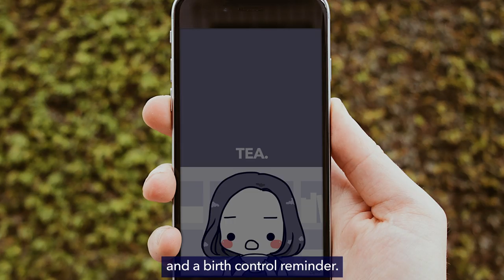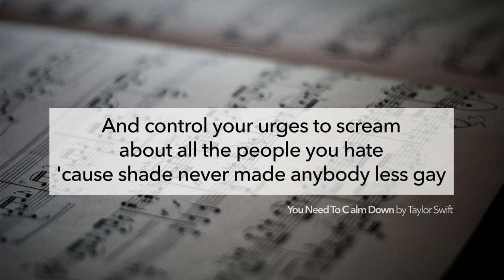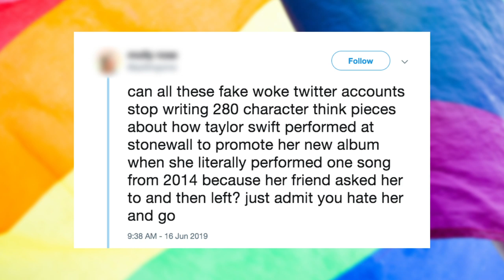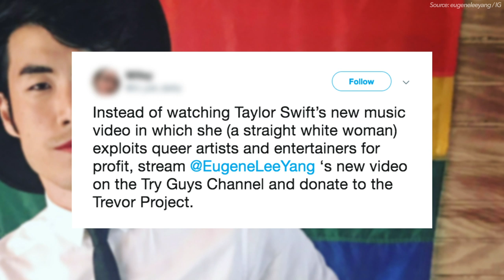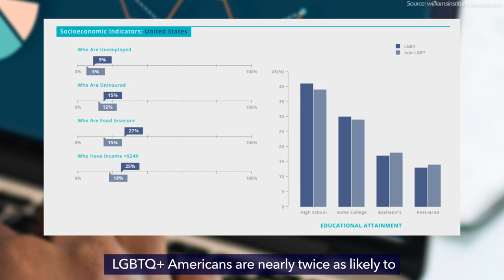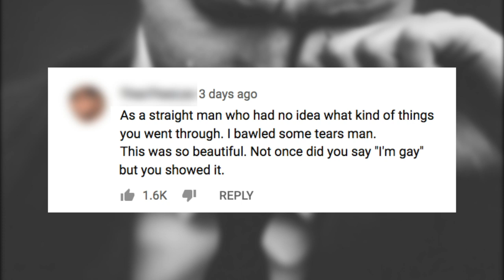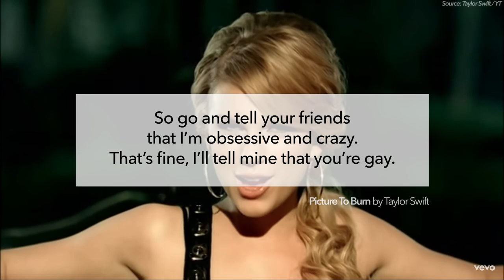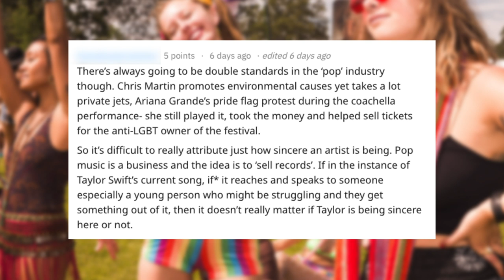Taylor Swift Ignores Warnings When Releasing "You Need to Calm Down", Chaos Ensues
Taylor Swift's new music video, You Need To Calm Down, caused controversy online.
Or search “PERIOD TRACKER” in the app store and choose Clue.

One June 17th, Taylor Swift released the music video for her new song. There were mixed reactions to her song and recent involvement in the LGBTQ+ community.

Around the same time, Eugene Lee Yang from The Try Guys also released a music video. Eugene used the video to come out as gay, and many people compared his eloquent music video to Taylor Swift’s quirky music video.